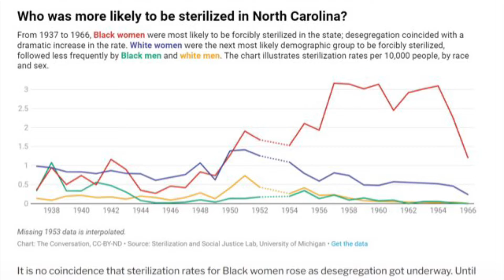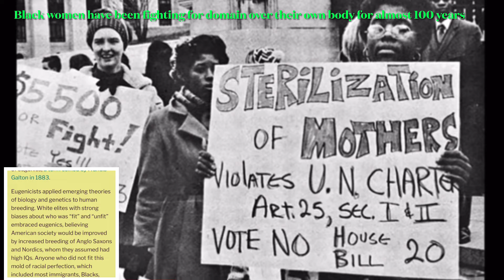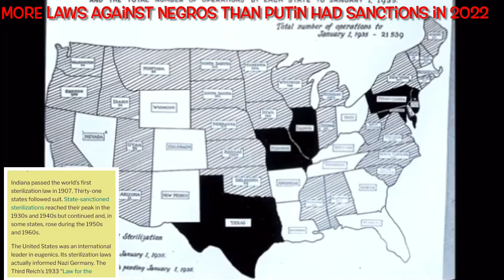eugenics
Row v Wade? When did the  black woman have complete domain over her own body? 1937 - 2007 or so Eugenics, from the shadows were still secretly sniping black babies 👶 in the womb.